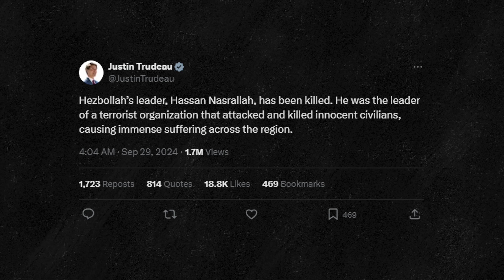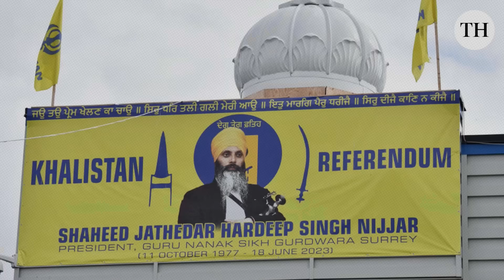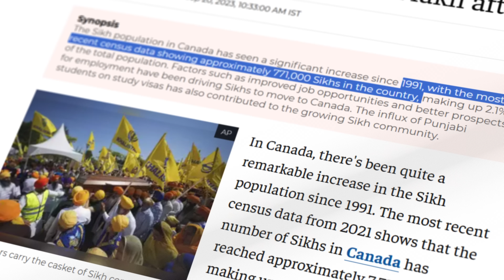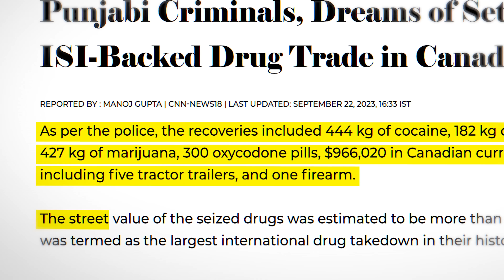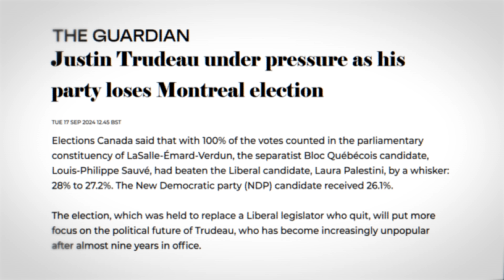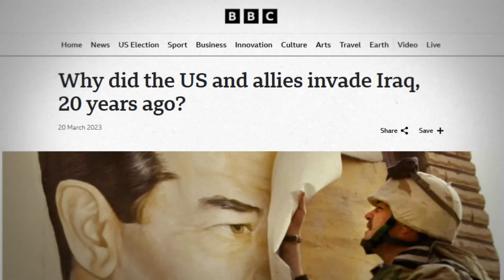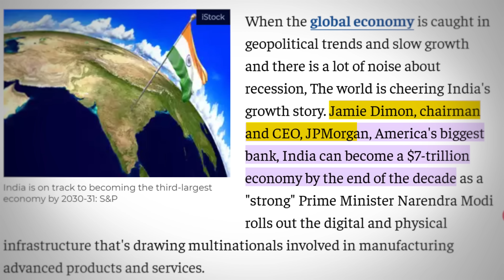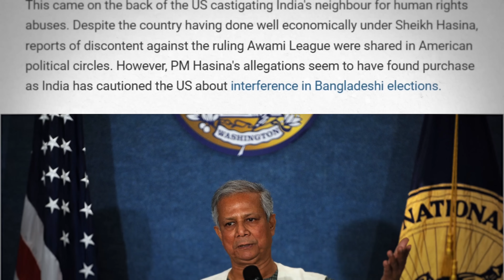Can India Crush Trudeau’s Ego?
In this episode of The Sham Sharma Show, we unravel how Justin Trudeau's accusations against India have not only sparked a diplomatic storm but also backfired dramatically. With no concrete evidence to support his claims that India was involved in the killing of Khalistani terrorist Hardeep Singh Nijjar, Trudeau finds himself in a political bind. We dive into the growing influence of Khalistani sympathizers in Canada’s political scene, which has fueled threats to Indian diplomats and tension between the two nations. This video sheds light on how Canada’s liberal policies have created a safe haven for these extremists, impacting not only Canada’s internal security but also its international relationships.

But the story doesn't end there; the episode reveals the hidden hand of the U.S., which seems to be subtly orchestrating events, pulling strings behind the scenes to advance its own strategic interests in South Asia. We explore why the U.S. would risk souring its ties with India, a key strategic partner, and what it hopes to gain by standing behind Canada’s unproven accusations. This eye-opening analysis exposes the tangled web of power dynamics at play and delves into how Trudeau’s move may have unintended consequences for Canada on the global stage.